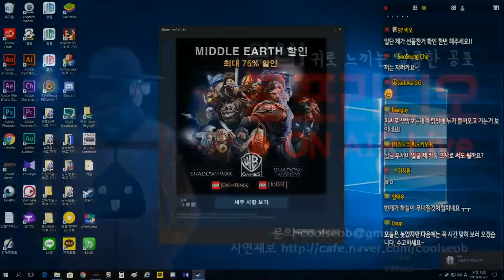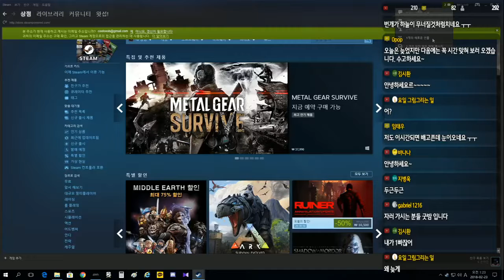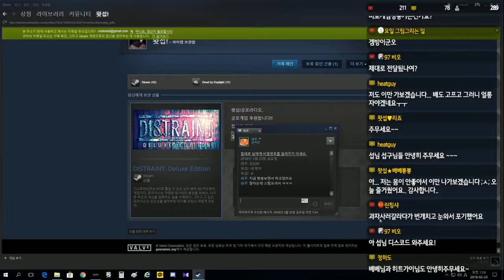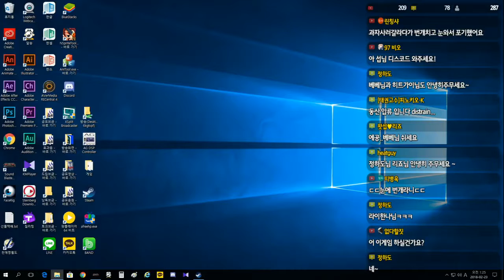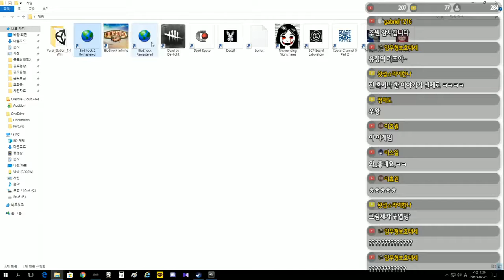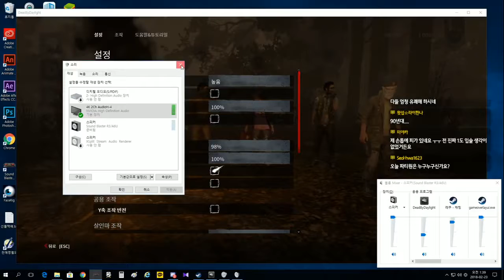코믹공포 데바데#43 섭구님들과 신나는 정모 파티 (Dead by Daylight)｜왓섭! GAME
★게임정보★
개발 : 비헤이비어 디지털
유통 : 스타브리즈 스튜디오
플랫폼 : Windows, XBO, PS4
출시일 : 2016년 6월 14일